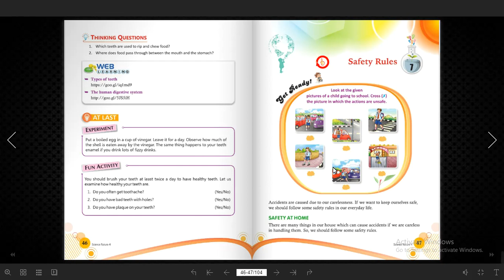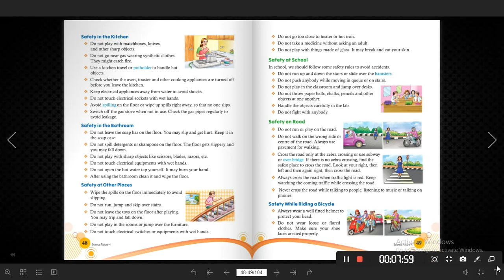Class 4 | Science | Chapter 7 | Safety Rules | Part 1